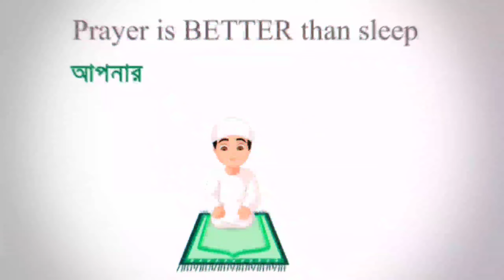আশা করি আপনাদের ভালো লাগবে ইনশাআল্লাহ🥰 | Miraj Pigeon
সবাই আমাদের ফেইসবুক পেজটি ফলো করে রাখবেন 💖
আসসালামু আলাইকুম 💖
যারা নতুন কবুতর পালন করছেন তারা সবাই, এই ভিডিও টা দেখলে খুব সহজেই আপনারা বুজতে পারবেন কিভাবে আপনাদের নতুন কবুতরকে ঘর চেনাতে ও পোস মানাতে হয়, এবং কবুতর সম্পর্কে ভালো ধারণা পাবেন, মনে  করি আপনারা সবাই হয়তো উপকৃত হবেন।
সবাই ভালো থাকবেন এবং আমাদের পাশে থাকবেন।
ধন্যবাদ 💕

kobutor
kobutor haat
Miraj Pigeon Collection
hemayetSagepur
mirpur
kaptan bazar
asulia hat
asulia kobutor hat
savar hat
tongi kobutor hat
mirpur kobutor hat
kalam pur
noya bazar
Miraj pigeon
kobutor palon bangladesh
racing pigeons
pigeon setup
fancy pigeon
pigeon and dog
kobutor hat today
dhaka kobutor hat
kalshi hat
valo kobutorer boisisto
valo kobutor chenar upay
valo kobutor
jinjira kobutor hat 2023
BDPigeonLover
ornofpets
mirpurpigeontips
ShohelRanaEK
DoggoSage
top10pigeon